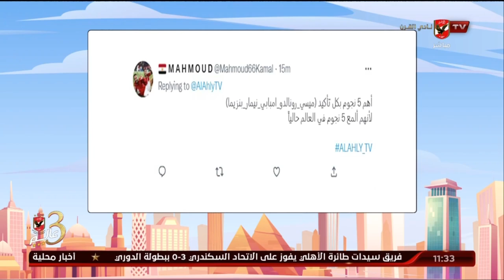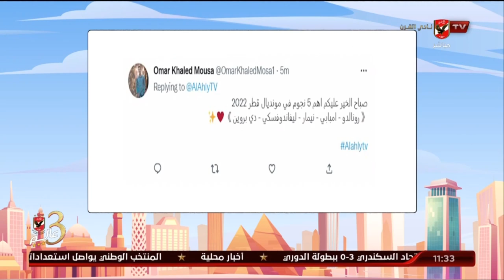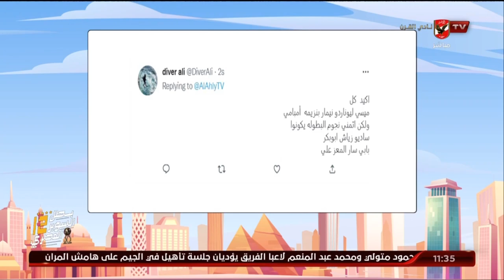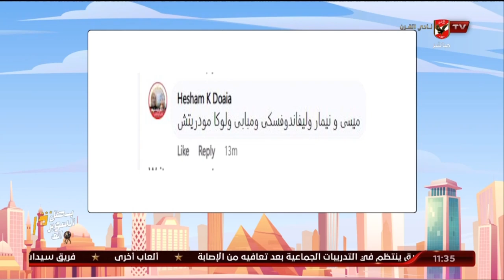شاهد مشاركات الجماهير علي سؤال السوشيال ميديا " مين أهم ٥ نجوم في مونديال ٢٠٢٢ في وجهة نظرك؟ "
شاهد مشاركات الجماهير علي سؤال السوشيال ميديا " مين أهم ٥ نجوم في مونديال ٢٠٢٢ في وجهة نظرك؟ " | 10 الصبح في الأهلي